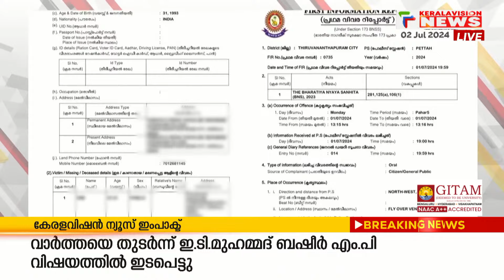സ്‌കൂട്ടറില്‍ നിന്ന് യുവതി വീണുമരിച്ച സംഭവം; സ്‌കൂട്ടര്‍ ഓടിച്ച സഹോദരിക്കെതിരെ കേസെടുത്ത് പൊലീസ്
തിരുവനന്തപുരം വെണ്‍പാലവട്ടത്ത് സ്‌കൂട്ടറില്‍ നിന്ന് യുവതി വീണുമരിച്ച സംഭവത്തില്‍ സ്‌കൂട്ടര്‍ ഓടിച്ച സഹോദരി സിനിക്കെതിരെ പോലീസ് കേസെടുത്തു. സ്‌കൂട്ടര്‍ ഓടിച്ചത് അമിതവേഗതയിലും അശ്രദ്ധമായി എന്നും പോലീസ് എഫ്‌ഐആര്‍. മരിച്ച സിമിയുടെ ബന്ധുവിന്റെ മൊഴിപ്രകാരമാണ് കേസെടുത്തത്.

About COA